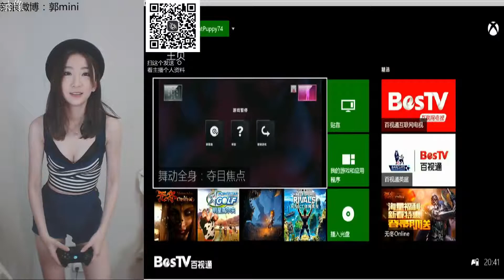［Touch China］Guo mini ~ Dance OL Sexy Blue 0215 F2